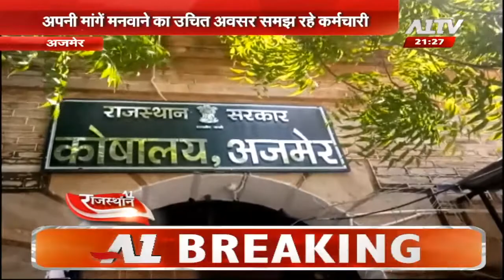हठ पर कौन??....सरकार या हड़ताली